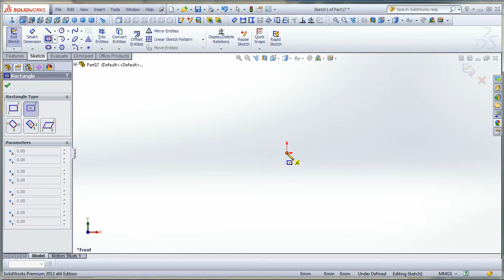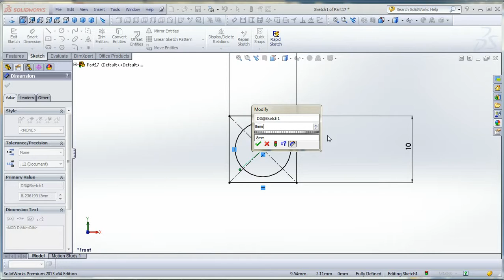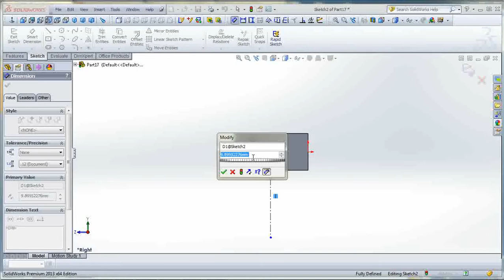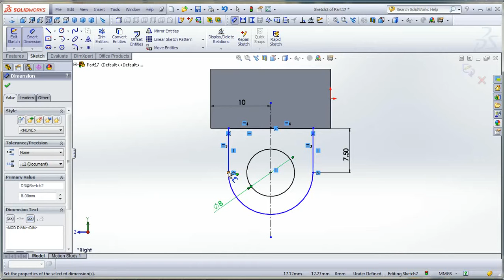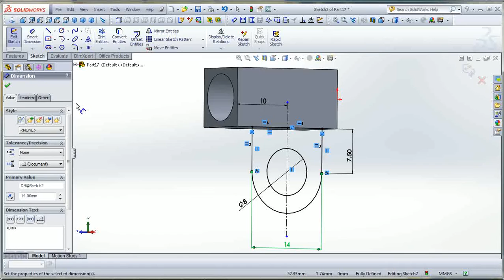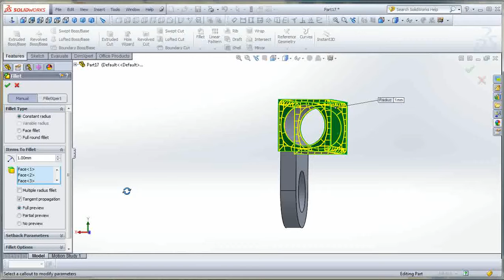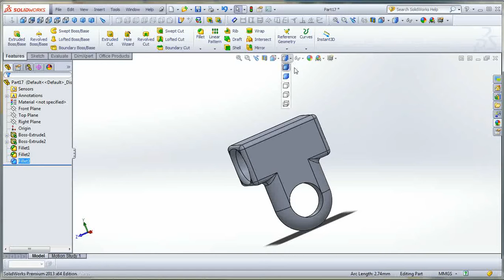5401002630166 SolidWorks03 ข้อหมุนเบาะ